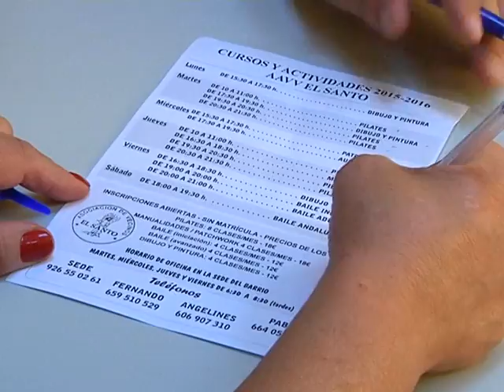EL SANTO cursos y donaciones